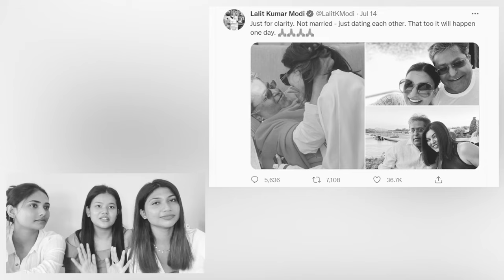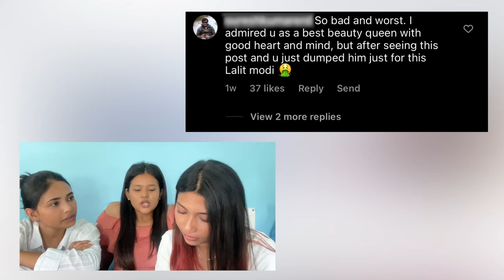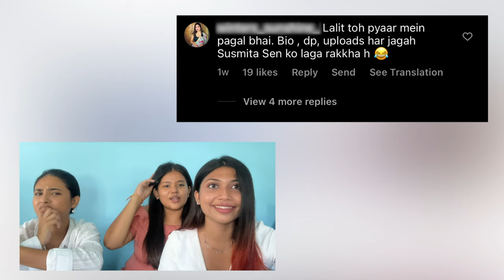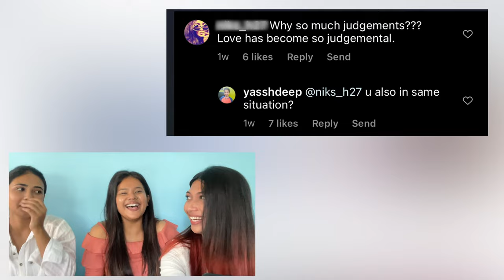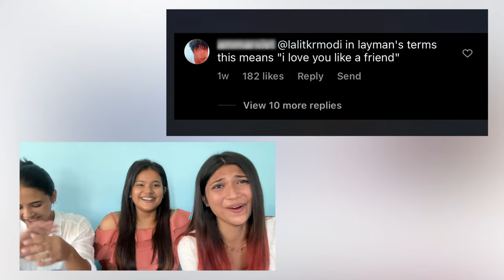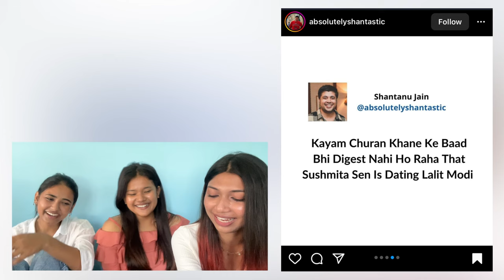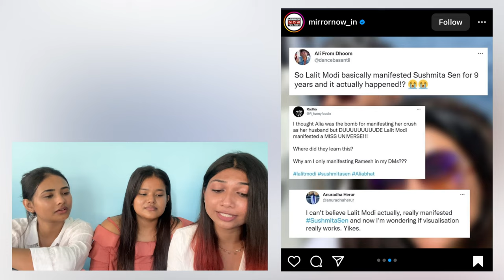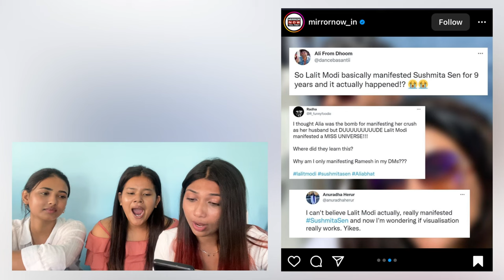Sushmita Sen and Lalit Modi's epic love story 💖 | How to be an Indian Nibba 101 | SUBLIME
Hey guys,
As we all know, Sushmita Sen dating Lalit Modi is the new hot topic. But it does not end here, we have found some hilarious comments on their posts. So here are we reacting to some of them.

(The video is only for entertainment)

Love,
Sublime